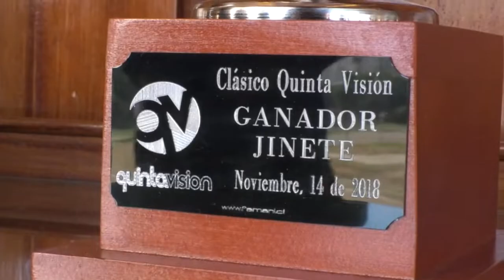En el Sporting de Viña del Mar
Este miércoles se disputó el clásico “Quinta Visión” en homenaje a un nuevo aniversario de nuestro canal de televisión.